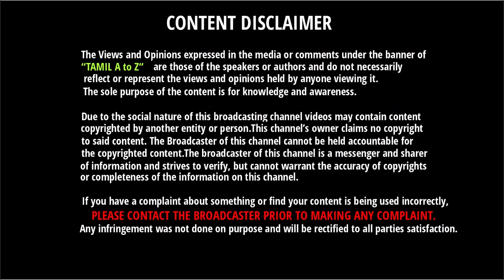இத பண்ணு நண்பா!!! - Final - க்கு முன் ரோஹித்திடம் யுவராஜ் என்ன சொன்னார் தெரியுமா???